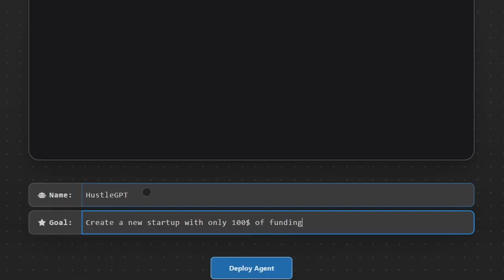AgentGPT - Configure and deploy Autonomous AI agents in your browser